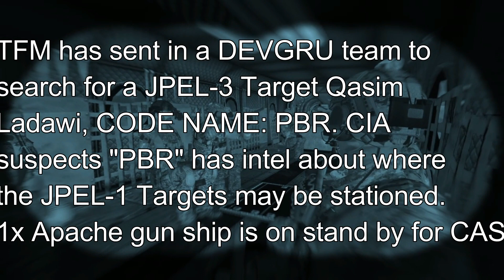TFM DEVGRU Afghan JPEL-3 RAID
TFM RAID TL View